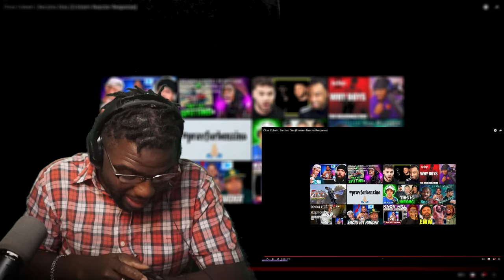Knox Hill ENDED Benzino | Clout Cobain | Benzino Diss (ReAction)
Knox Hill ENDED Benzino
Clout Cobain | Benzino Diss (Eminem Reactor Response)